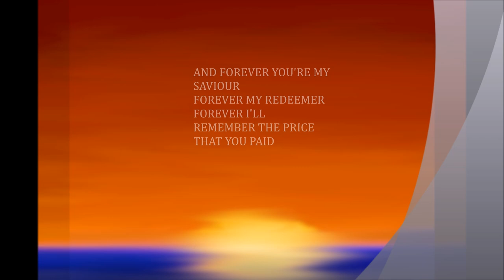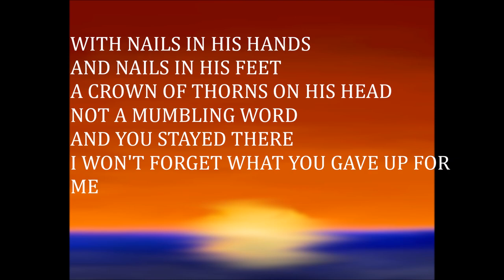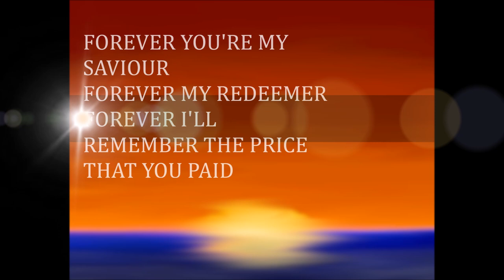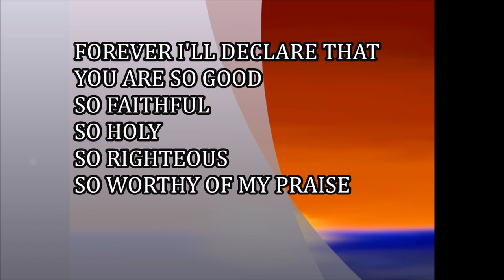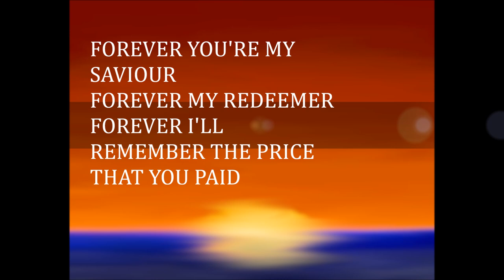FOREVER JAMES FORTUNE